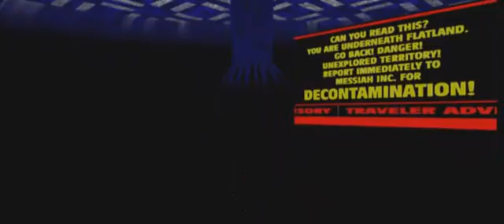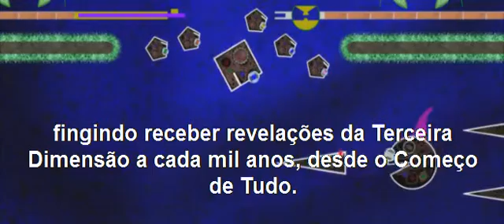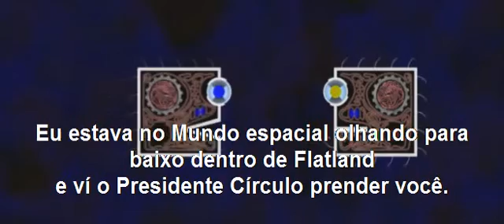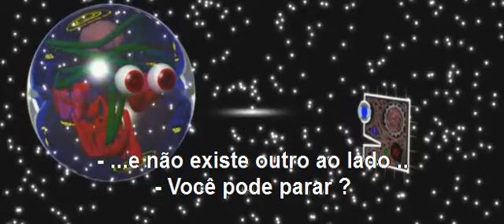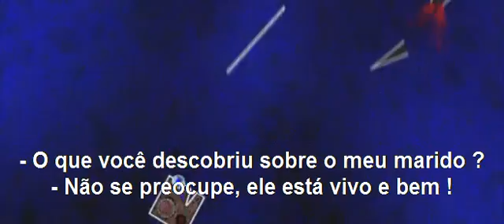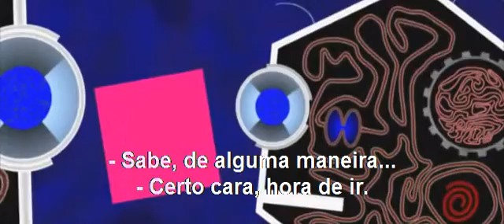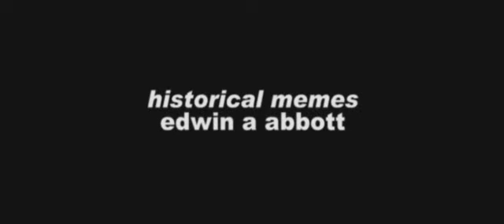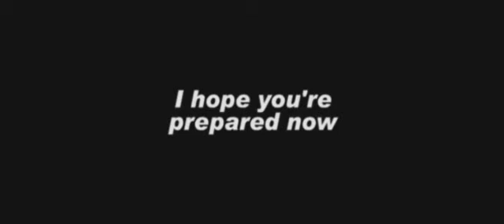Flatland - Parte 8/8